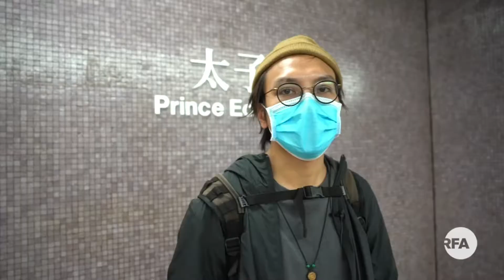August 31, 2019: An Unerasable Memory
Eyewitness Wong Mau-tsun looks back on a violent police crackdown on Hong Kong train passengers one year ago today. Wong has since fled Hong Kong for the United Kingdom.